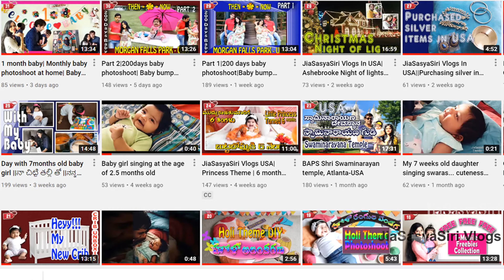Bathukamma | Dasara Celebrations | Telugu Association of Metro Atlanta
జగత్తు చూడని మహత్తు నీవేలే

Follow us on:
JiaSasyaSiri Vlogs
Moj :